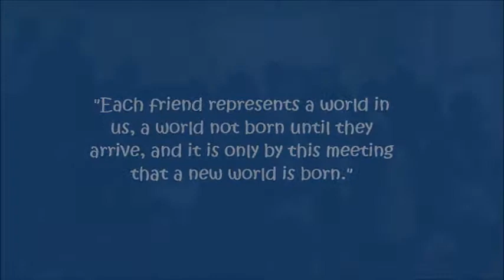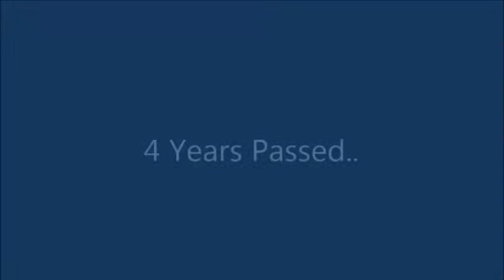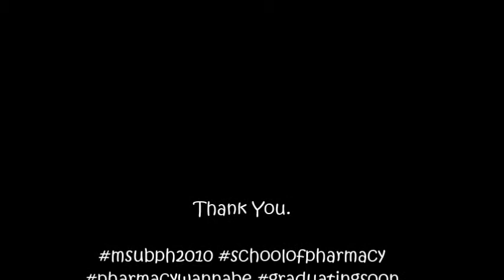BPH 4th Year. Classmates.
Just a random appreciation video. Enjoy! :)